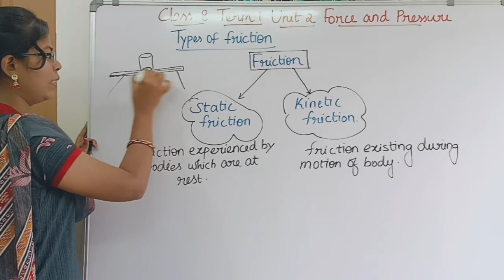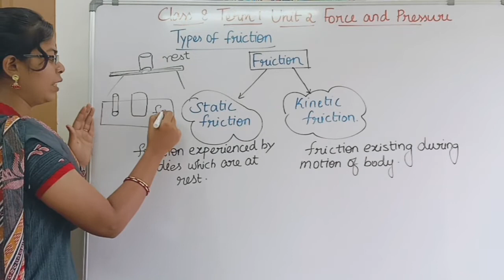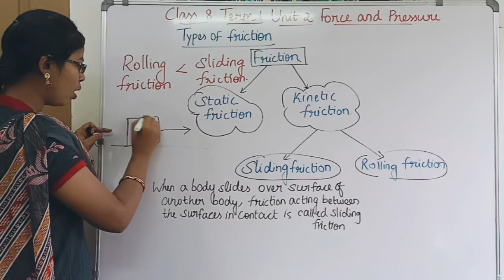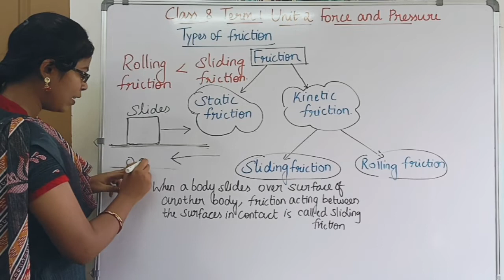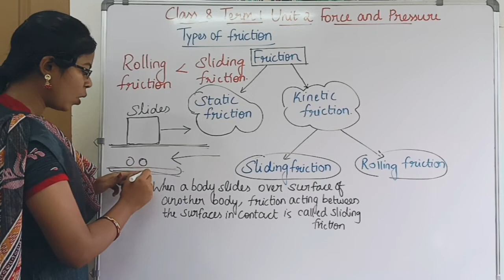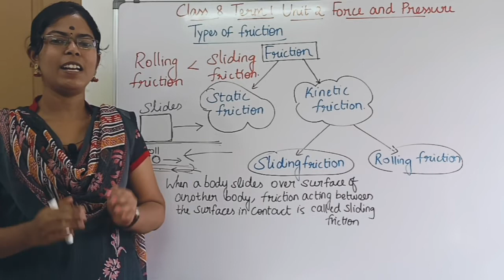Types of Friction| Class 8 Term 1 Unit 2 Force and Pressure